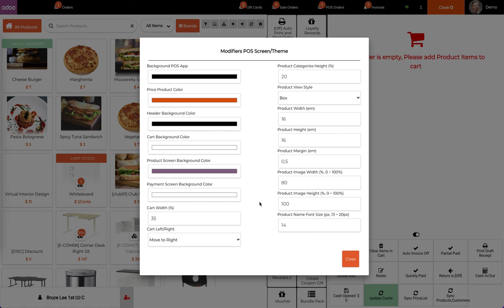Odoo14 How Change Product Image Size and Product Name Size